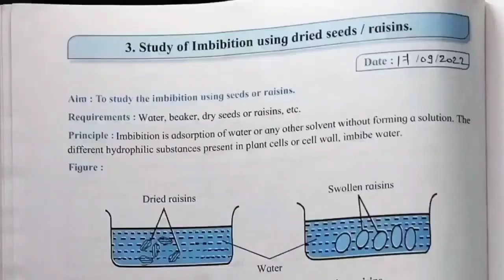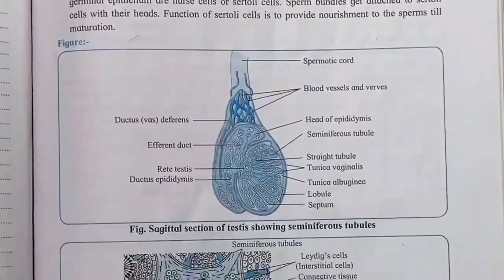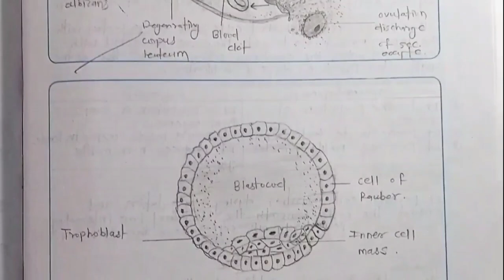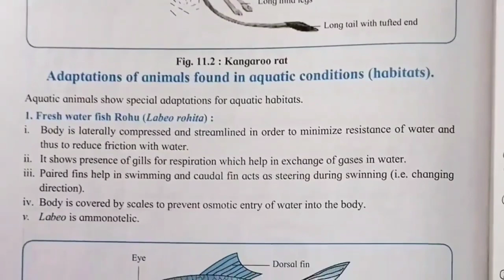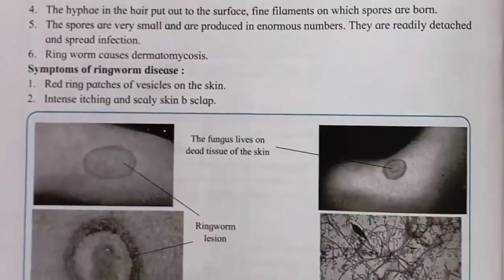Practical book answers biology class 12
We give you videos related to,
👉Projects
👉Practical book answers
👉Hand written notes
👉Exercise answers
👉writing skills (english)

Short videos related to,
👉Experiment
👉Practical performance
👉Concepts

By Helper YT,

Thanks🙏